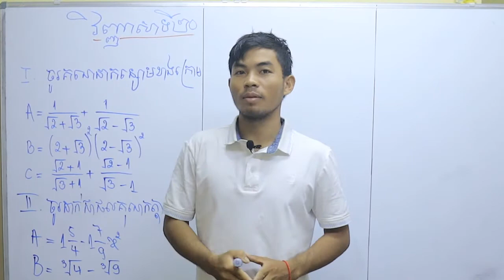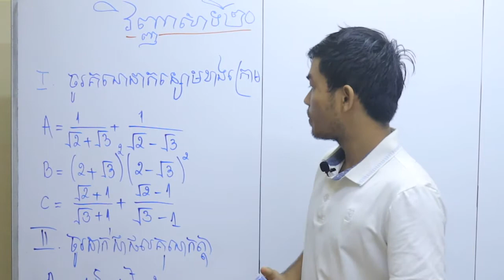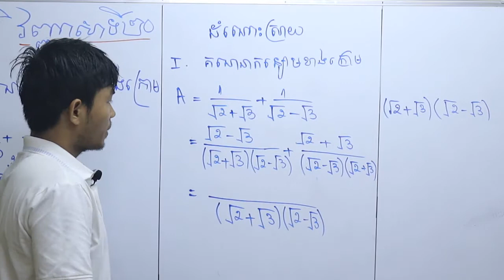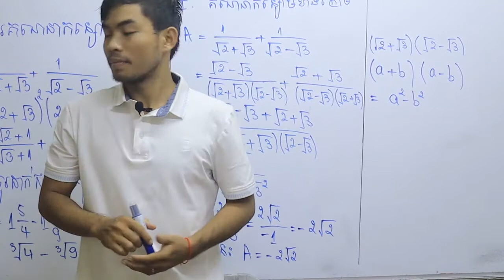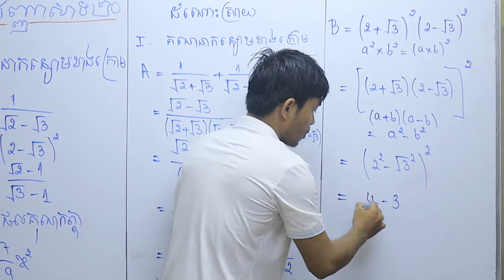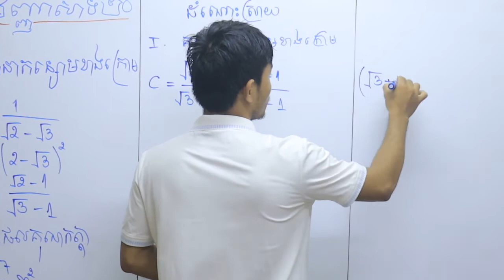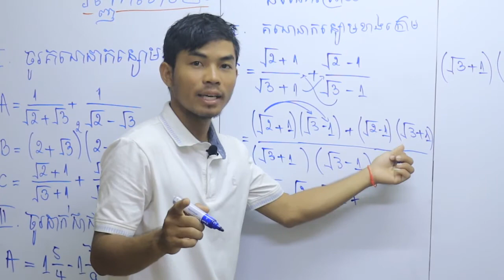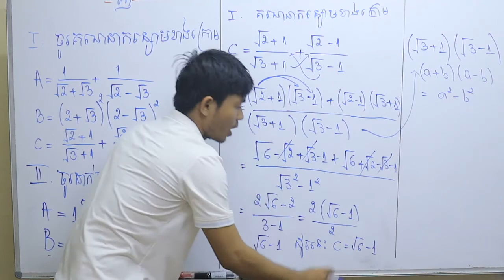គណិតវិទ្យាថ្នាក់ទី ៩ វិញ្ញាសាទី ២០ (លំហាត់ទី ១) Se Bros